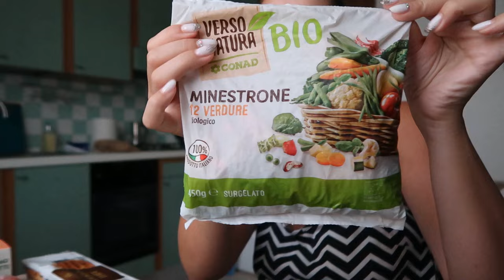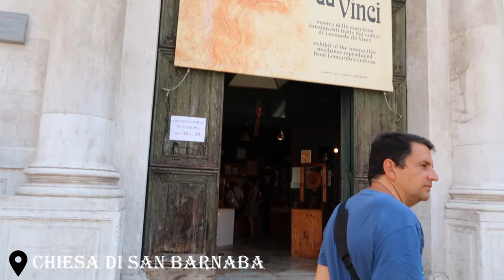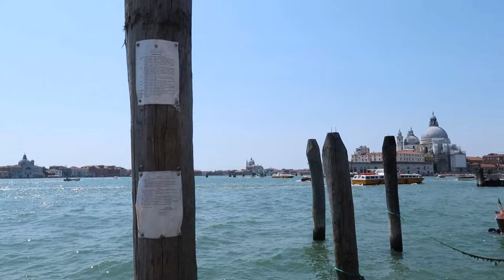Vlog Venetia | Mergem la plaja in Ravenna, un colac cu pene, nu gasim de mancare si vizitam VENETIAA